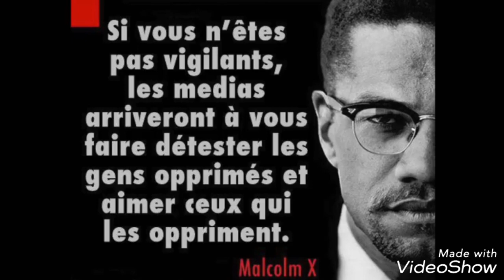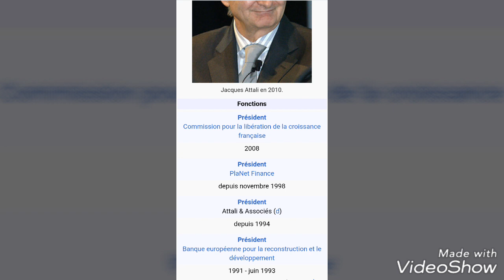l'avenir la guerre nucléaire # 2 😱 3ème guerre mondiale